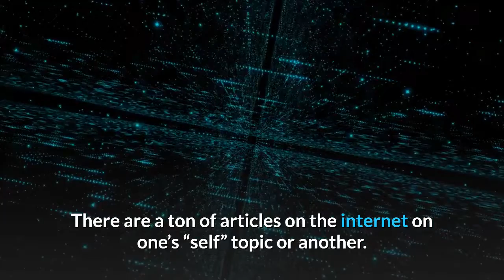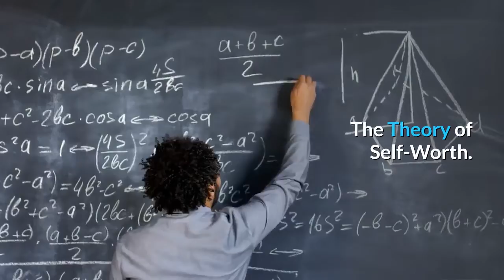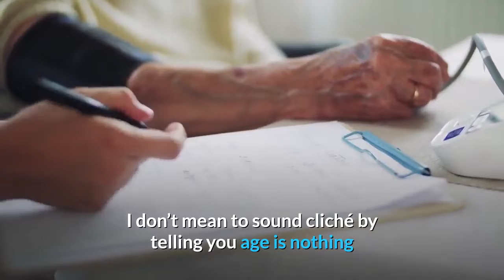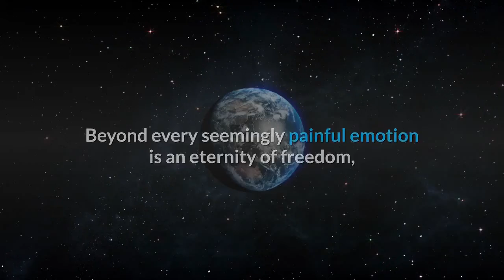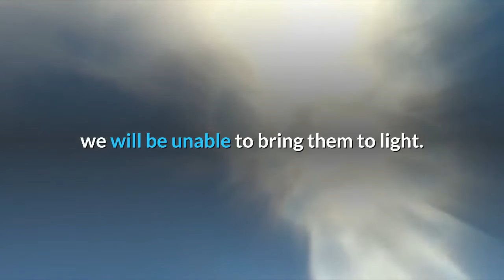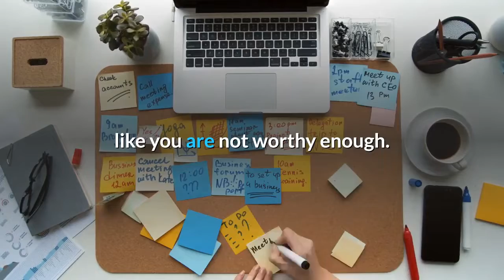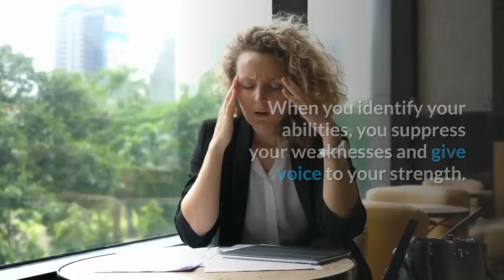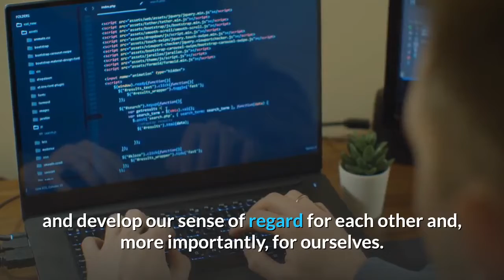What Is Self-Worth and How to Recognize Yours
Watch & enjoy the full video of " What Is Self-Worth and How to Recognize Yours " to know more about this .

Edited by:   @exclamatoryshow8138
Image by: